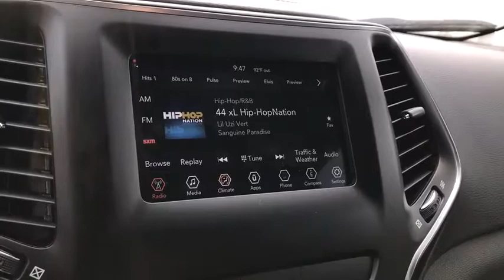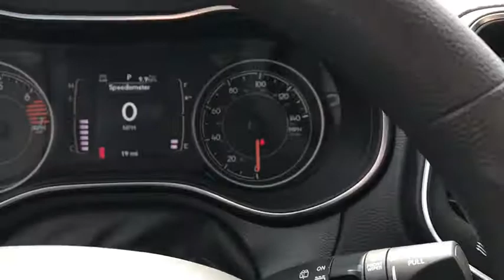2019 Jeep Cherokee Peoria, Surprise, Avondale, Scottsdale, Phoenix, AZ 49087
Bright White Clearcoat New 2019 Jeep Cherokee available in Peoria, Arizona at Moore Chrysler Jeep. Servicing the Surprise, Avondale, Scottsdale, Phoenix, AZ area.

Satisfy your need for discovery with the 2019 Jeep Cherokee. Improved premium LED headlamps and fog lamps, daytime running lamps and a refreshed seven-slot grille and fascia come together to give the Cherokee refined and unmistakably dynamic style. Standard premium LED headlamps and fog lamps offer improved lighting performance for added safety and security, while wider distinctive daytime running lamps sweep back like a falcons wing for a bold style refresh. Its taillamps receive an eye-catching restyle with a distinctive design, plus the hands-free power liftgate is foot activated, making loading and unloading everything from groceries to sports equipment a little easier. Standard 60/40 split-folding rear seat with reclining and fore-aft adjustment capability offer lots of choices for interior configurations. Small storage spaces like a cargo net and new cellphone holder are designed to safely and securely hold the tech or valuables you require for your adventures. The Cherokee features three innovative available 4x4 systems designed to help you adventure boldly and freely, gives you the power and capability to handle almost anything Mother Nature sends your way and can tow up to 4,500 pounds. Complete with standard Trailer Sway Damping, theres nothing this Jeep cant do. The Cherokee offers a range of convenient features for staying connected on the road, including Uconnect app access, Apple CarPlay and Android Auto compatibility, 7- or 8.4-inch touchscreen, personalized instrument cluster, keyless enter, remote vehicle start and more. Youll also find a comprehensive suite of safety features such as blind spot monitoring, lane departure warning, full-speed forward collision warning, and others.